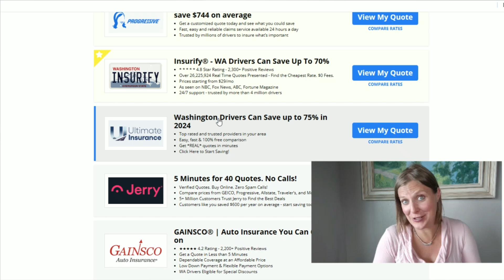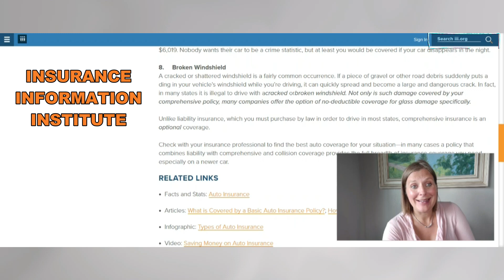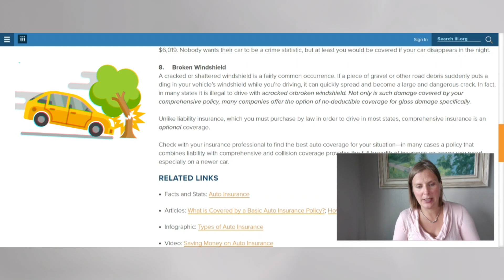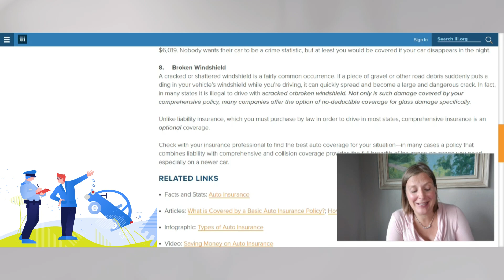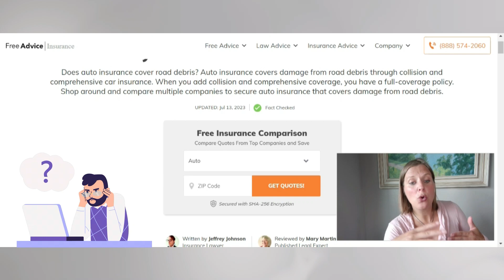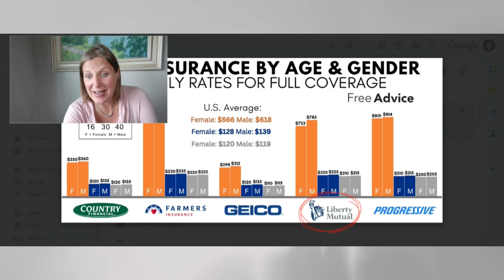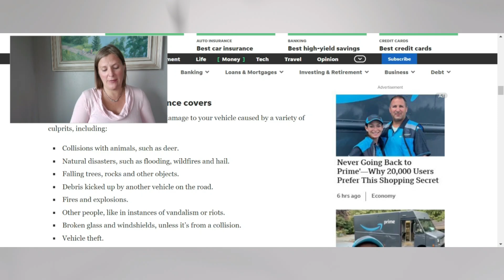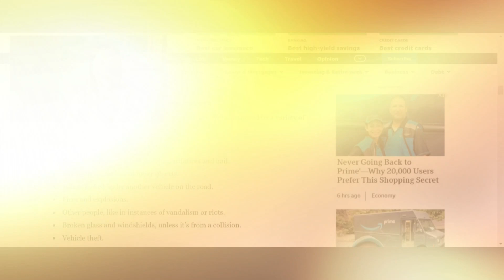Damage From Road Debris: Are you covered?: Screenshare Walkthrough With Insurance Expert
1:14 - Cheap Car Insurance That Covers Road Debris
3:31 - What Car Insurance Covers Road Debris?
4:27 - Car Insurance Rates for Coverage
6:38 - Find Cheap Car Insurance In Your Area
7:19 - Compare Quotes and Save Money
8:13 - Stay Safe on The Road